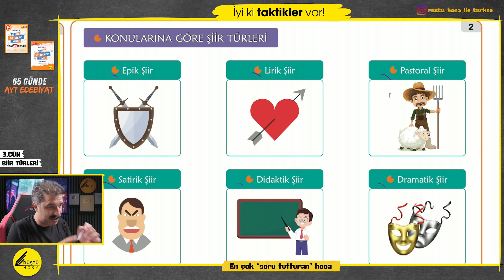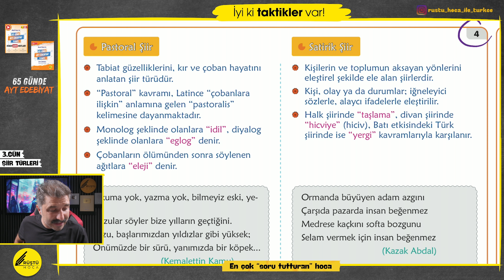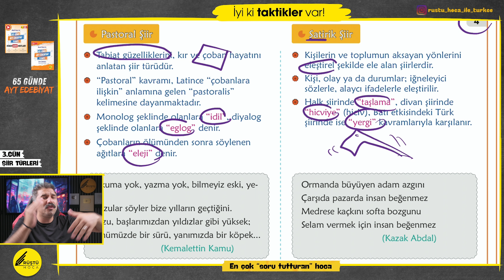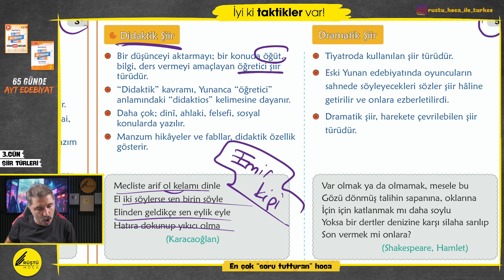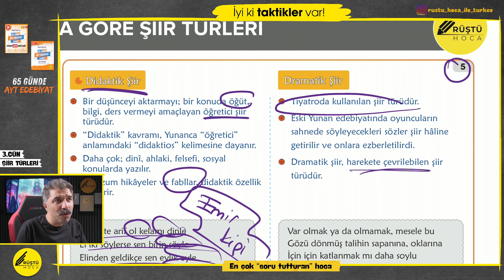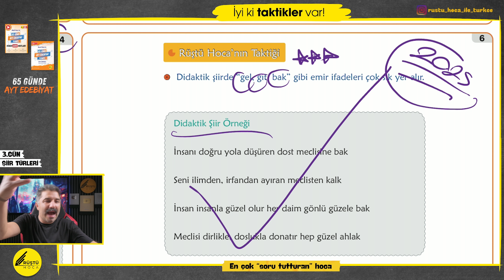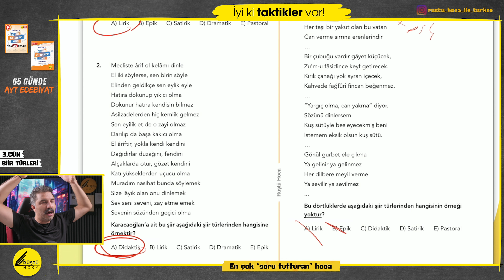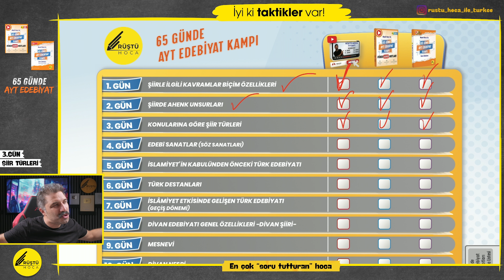Şiir Türleri | 3.GÜN | 65 Günde AYT Edebiyat Kampı